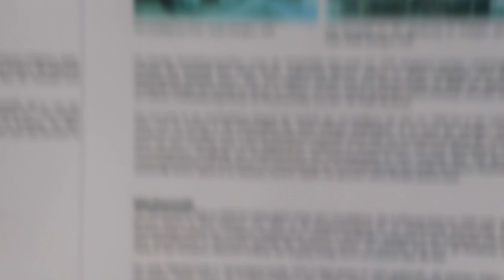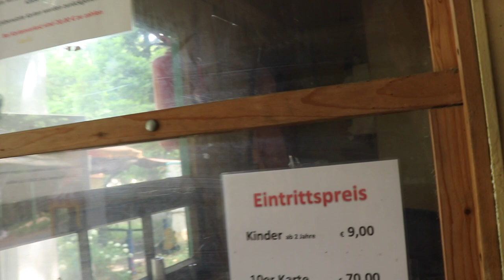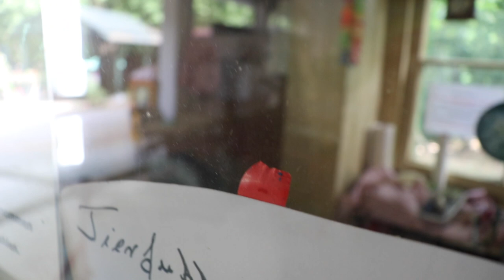FOUND An Untouched ABANDONED KIDS THEME PARK With Working Power In Germany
In today's episode i found an untouched abandoned theme park for kids with working power and everything left in Germany. It closed down in 2017 by an unknown reason. The cafeteria was completely locked but was a real time capsule. There was also an abandoned Asian restaurant with everything left also! Found a beautiful old timer car as well! I believe someone was living at the property because found a caravan and heard weird noises coming from inside like someone was walking.

Hi i'm Jeffrey & welcome to my world of Creepy and the most craziest explorations of lost abandoned buildings. Multiple times a week you will being part of the explorations that i'm doing at night or day of Haunted and Scary Abandoned Buildings around the world.